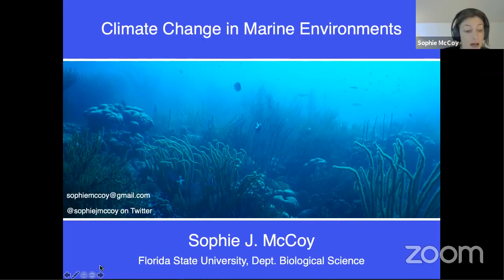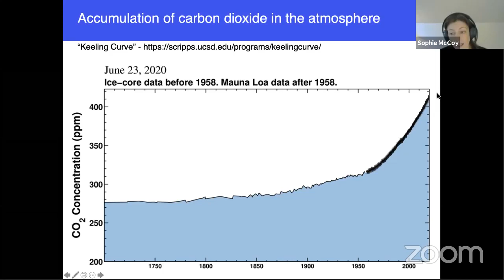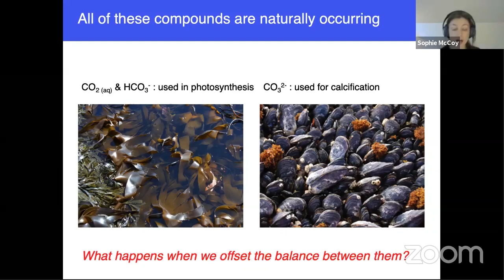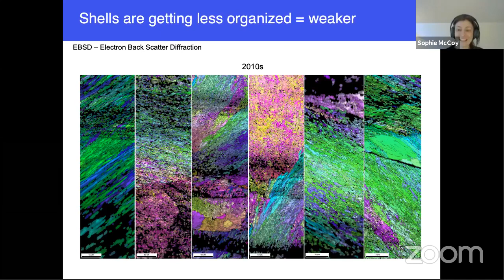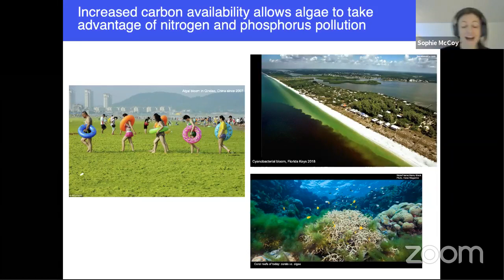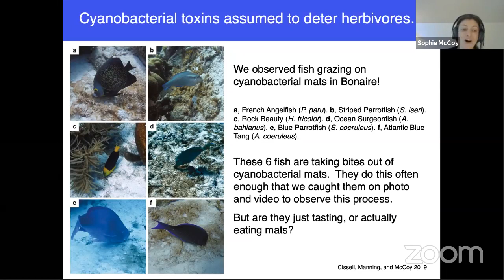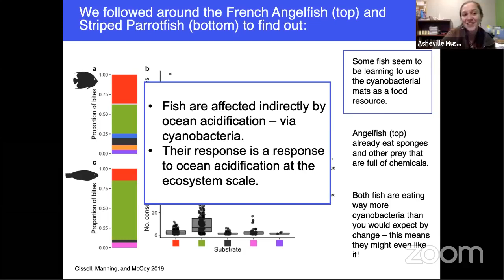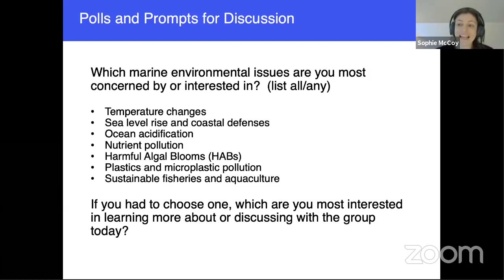Ask a Scientist: Ecosystem Resilience with Dr. Sophie McCoy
Dr. Sophie McCoy is an Assistant Professor in the Department of Biological Science and at the Coastal and Marine Laboratory at Florida State University. Prior to joining the faculty at FSU, she earned her Ph.D. at the University of Chicago and completed a Marie Curie Fellowship at Plymouth Marine Laboratory in the United Kingdom. Her research group at FSU studies environmental stress in marine ecosystems, with special focus on kelp forest ecosystems and coral reefs.